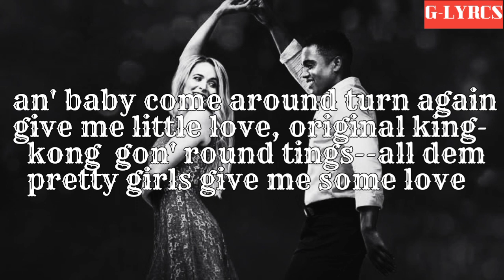ladies choice by mighty king kong.lyrics